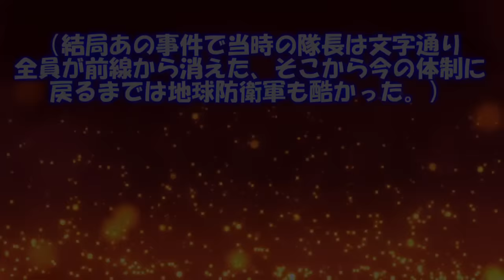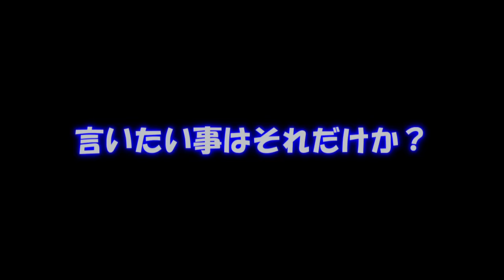専属神篇第3幕東京異変276話「再来」